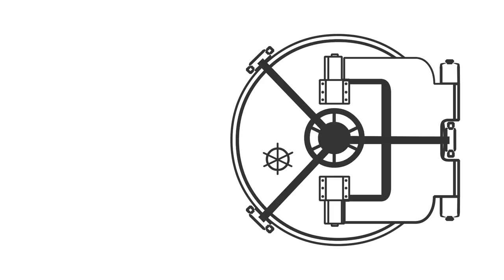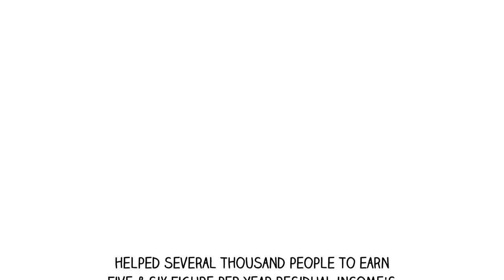We are Hope Broker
We are Brokering Hope.